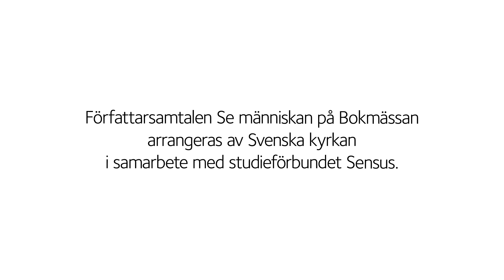Privat natur – Jens Assur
Fotograf Jens Assur ger en fantastisk och mångfacetterad bild av vad som sker med människan när hon går i närkamp med det vilda. I centrum står hans egen familj, som för sju år sedan lämnade Stockholm och flyttade till Jämtland. Det handlar om naturens mäktighet och vår egen litenhet, men också mer handfasta frågor som privatisering, allemansrätt och exploatering i vildmarksturismens spår. Jens Assur i samtal med Martin Modéus, ärkebiskop i Svenska kyrkan.
Medarrangör: Norstedts